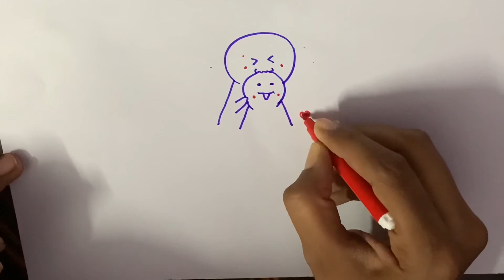How to draw zozo cartoon images